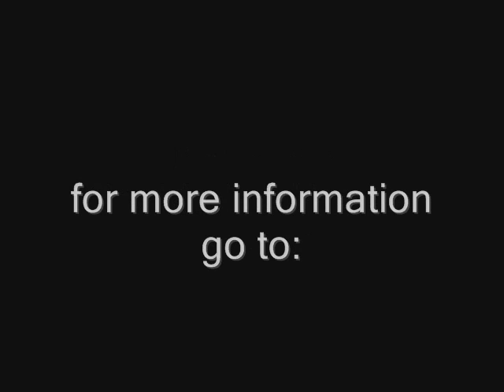From The Ground Up Silent Night Auction 2008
If you are looking for a festive way to kick off this holiday season then Baton Rouge Gallery is you destination. On Friday November 7, 2008 from 5:30-9pm, Baton Rouge Gallery will hold its annual, Silent Night Auction. Guests can support the arts at the same time as finding a one of kind gift. Attendees can bid on everything from paintings to gift certificates while sipping on champagne and sampling from an array of delectable treats. The theme of the evening is From the Ground Up and will honor the Artist Members involved in BRGs incorporation and the bright future that lies ahead of Baton Rouge Gallery following the extensive facelift that the gallery and City Park has received during the last year. This will be a true art auction with original, contemporary works of art and numerous art related items for bid from local businesses. This will be an evening to remember and a great opportunity to obtain works by your favorite local artist while supporting this historic artist venue.

Michael D. Robinson the Senior Development Director of Art and Design for the LSU Foundation holds the distinct honor of master of ceremonies for the night with special guest personality Jim Engster. Guest for the night can sample food from The Melting Pot, Pinettas European Restaurant and Tsunami. Also The Michael Foster Project will be performing on BRGs back patio all night long.

The Silent Auction will be from 5:30-7:00pm. The live auction will follow from 7:15- 8:00pm and at 8:00pm there will be a door prize raffle